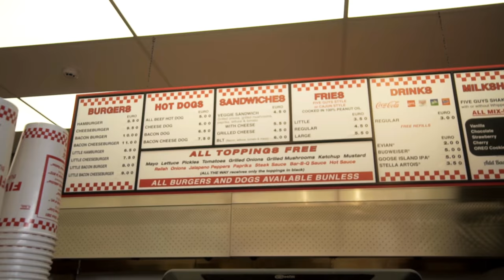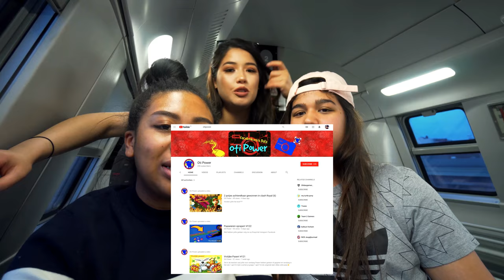FIVE GUYS MUKBANG & THRIFT SHOPPING ANTWERP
HELLO THERE! TODAY WE ARE VISITING ANTWERP CITY! WOULD YOU CARE TO JOIN ME?!

I'm Sheryl and I'm just an ordinary girl that uploads some fun, girly and food related videos! Hopefully these videos will be helpful and we will get to share all our knowledge with each other ♡

Instagram ➫ @sheryloucci
Twitter ➫ @sheryloucci
Snapchat ➫ sherylouuuuuu